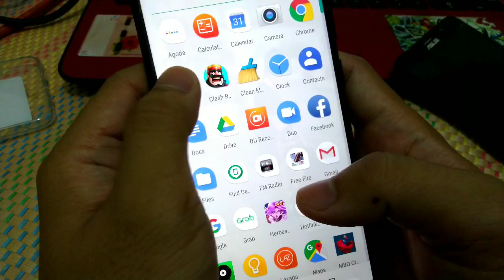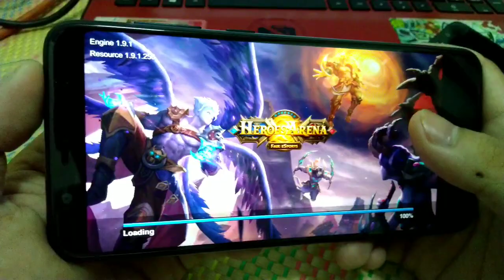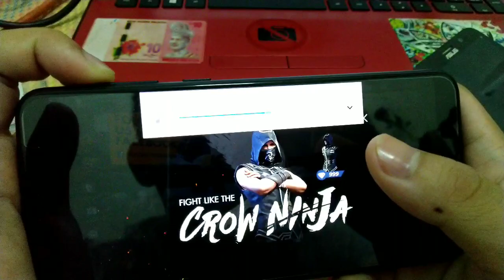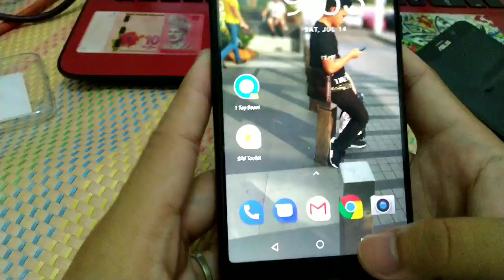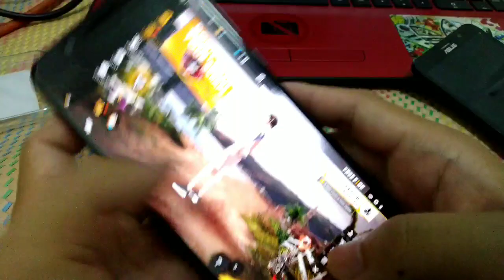GAMING TEST ON ASUS ZENFONE MAX PRO M1|MULTITASKING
Hello everyone

Asus zenfone max pro m1 gaming test

Asus never disappointed their user. .

This is gaming smartphone ..